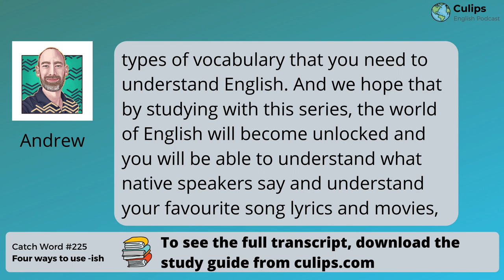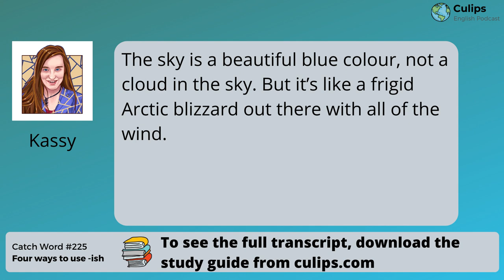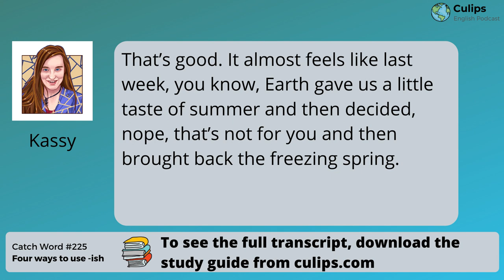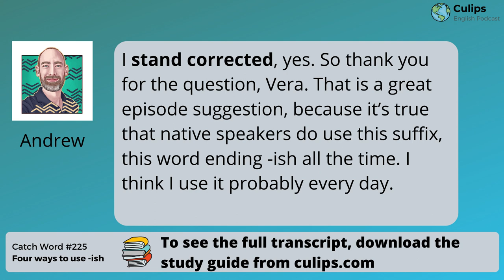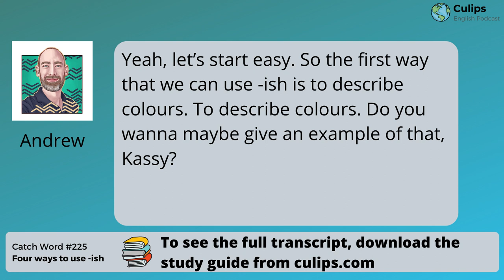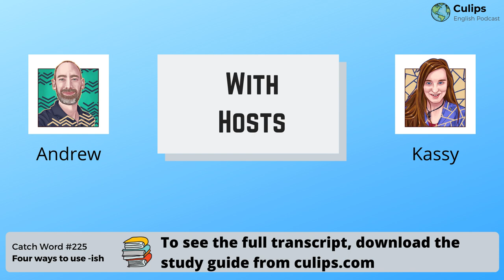Catch Word #225 - 4 ways to use -ish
You may have heard many English speakers put ish at the end of certain words. It is quite common. In this Catch Word episode, hosts Andrew and Kassy explore four different ways to use ish in everyday speech.

Expressions included in the study guide:
▪To stand corrected
▪ish (for colours)
▪ish (for time and age)
▪ish (attached to a noun)
▪ish (attached to an adjective)
▪To have what it takes